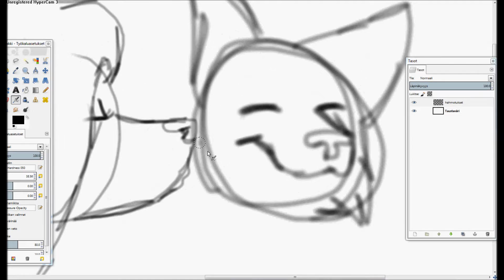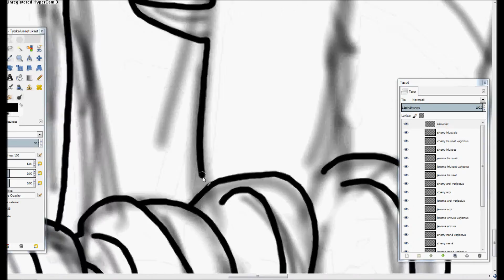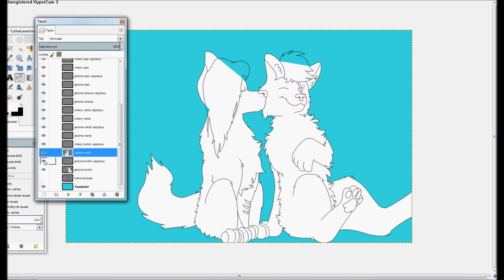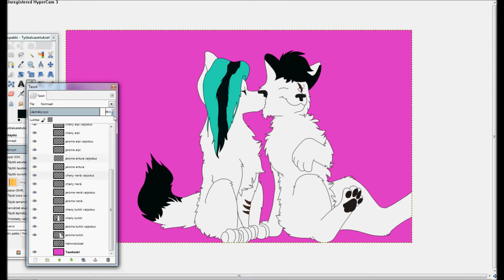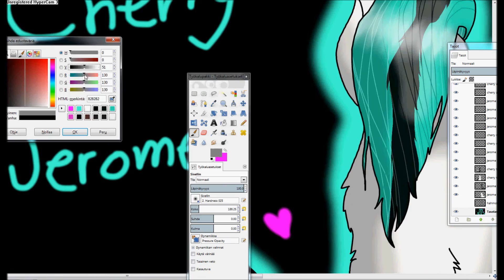Request from a friend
Aika uusi kaveri mulle halus et piirtäsin sen kaks koiraa. :D
My pretty new friend requested me to draw two of her dogs. :D

Musiikki:
1. Riot - Wigs
2. Varia - Synapse

Ohjelmat/Programs:
1. Gimp 2
2. HyperCam 3
3. Windows Movie Maker